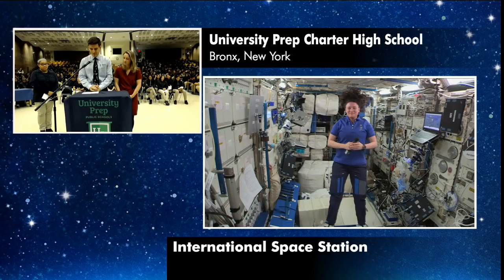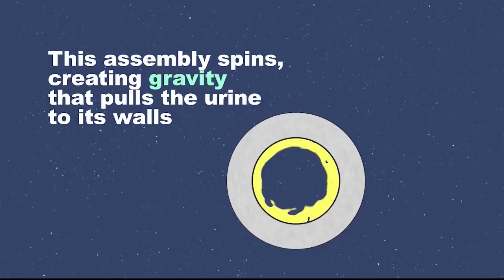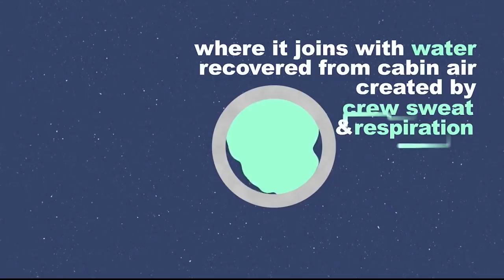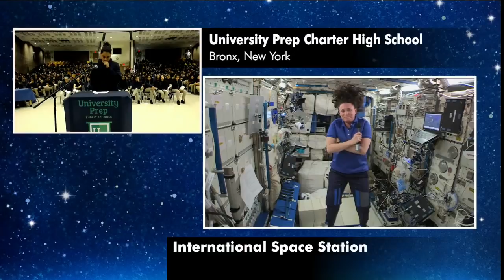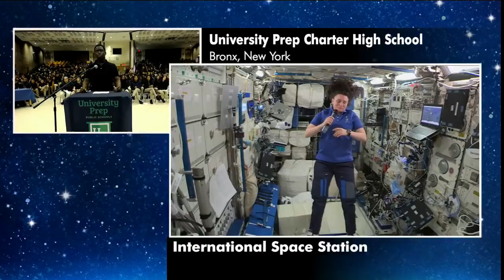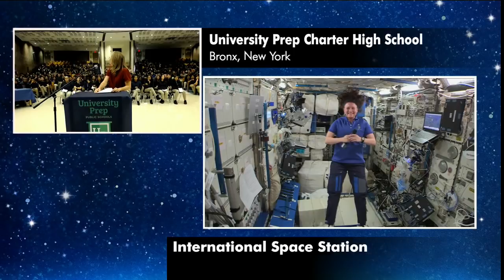SPACE STATION CREW MEMBER DISCUSSES LIFE IN SPACE WITH NEW YORK CITY STUDENTS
Aboard the International Space Station, Expedition 57 Flight Engineer Serena Aunon-Chancellor of NASA discussed life and research on the orbital outpost during an in-flight educational event Nov. 16 with students at the University Prep Charter High School in the Bronx, New York. Aunon-Chancellor is in the final weeks of her six-and-a-half month mission on the orbital outpost with her two crewmates, heading for a return to Earth Dec. 20.